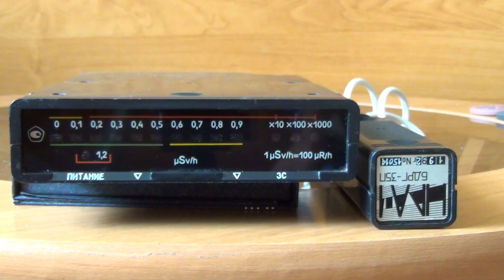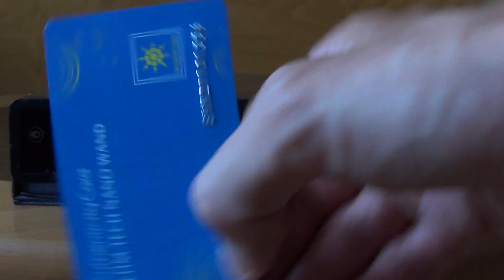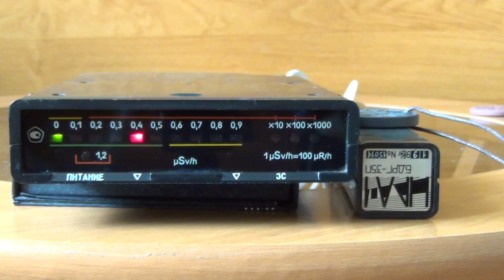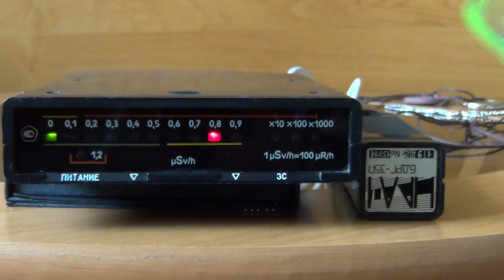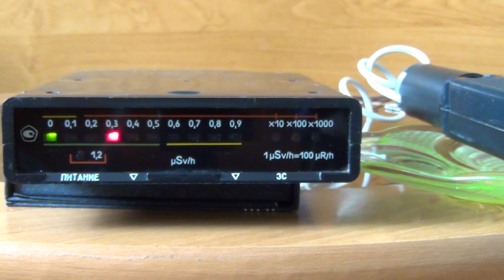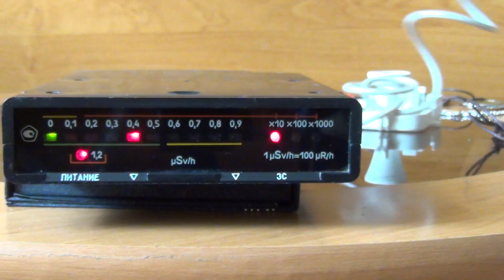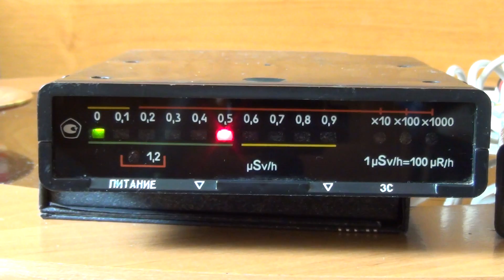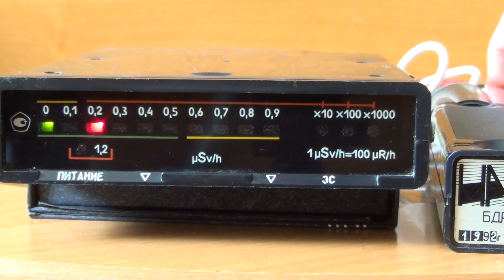Radiometr DBGB-04 2x SBM20 (Дозиметр ДБГБ-04 побутовий автомобільний)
Hello everyone :)